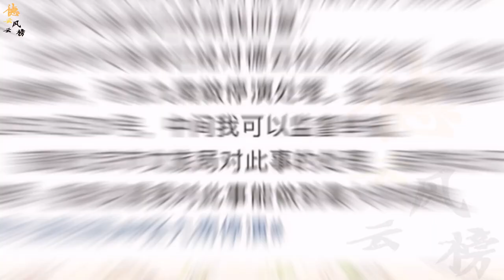【德云社】张九南停演真实原因，是德云社内部处理停演并非被官方停演，网友：好好创作相声